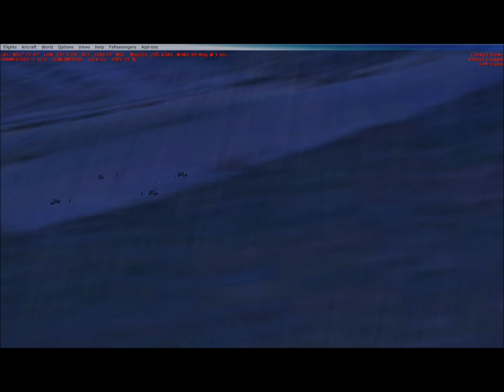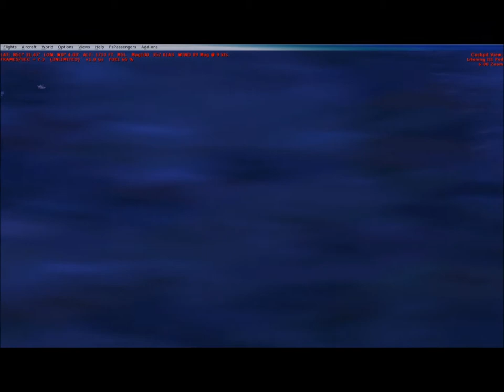RAFSim Operation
Litening III pod video footage from operational evening date: 20/06/2012